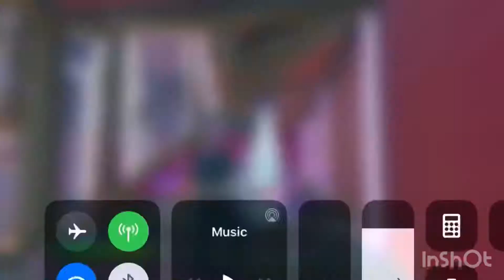I made this fortnite montage in 24 hours